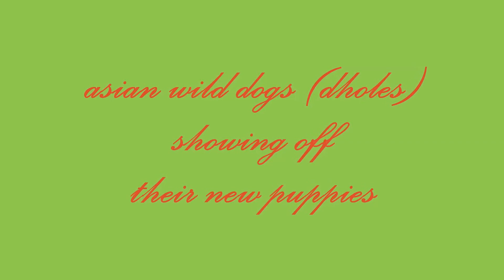asian wild dogs (dholes) showing off their newest puppies